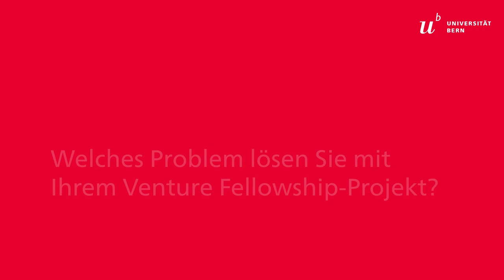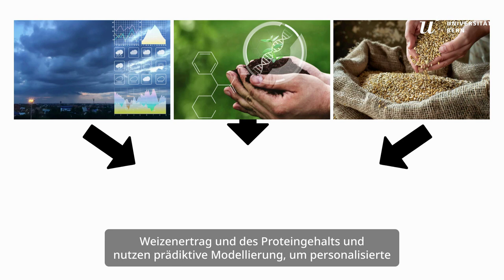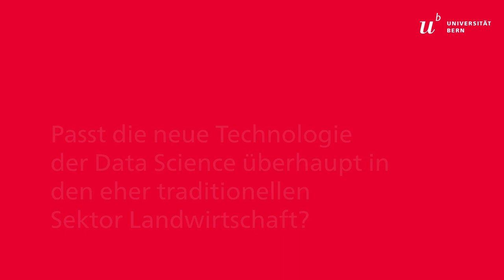Höhere Ernteerträge dank Data Science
Die Universität Bern hat sich zum Ziel gesetzt, die Förderung von lnnovation und Unternehmertum an der Universität Bern und dem lnselspital, Universitätsspital Bern, disziplinenübergreifend zu stärken. Der Klimawandel und die wachsende Weltbevölkerung setzen die Getreideproduktion zunehmend unter Druck. Fabian Guignard’s Venture Fellowship-Projekt trägt dazu bei, den Getreideanbau mit personalisierten Sortenempfehlungen effizienter zu machen.